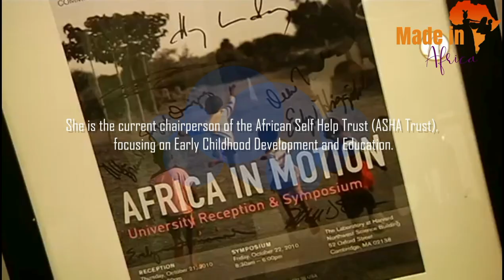Meet President Ramaphosa's Beautiful Wife Dr Tshepo Motsepe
At the GlobalCitizen Festival in South Africa we had the opportunity to Spot the First Lady of South Africa. The president's wife Dr Tshepo Motsepe who happens to also be the older sister of Patrice Motsepe.